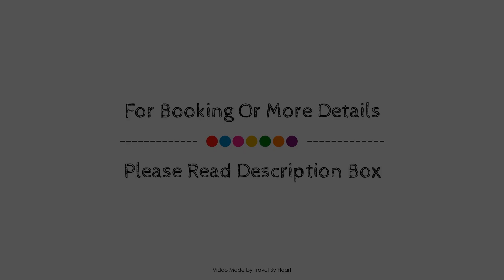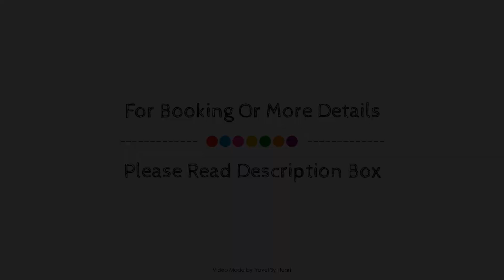Hotel Madrid, Tuxtla Gutierrez, Mexico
About Property:
Hotel Madrid is a popular choice amongst travelers in Tuxtla Gutierrez, whether exploring or just passing through. The hotel offers a wide range of amenities and perks to ensure you have a great time. Take advantage of the hotel's 24-hour front desk, luggage storage, valet parking, meeting facilities, business center. Some of the well-appointed guestrooms feature air conditioning, telephone, television LCD/plasma screen, satellite/cable TV, toiletries. The hotel offers various recreational opportunities. For reliable service and professional staff, Hotel Madrid caters to your needs.
Searching For
1. Hotel Madrid - Tuxtla Gutierrez
2. Hotel Madrid - Tuxtla Gutierrez Virtual Tour
3. Hotel Madrid - Tuxtla Gutierrez Rooms
4. Hotel Madrid - Tuxtla Gutierrez Amenities
5. Hotel Madrid - Tuxtla Gutierrez Videos
6. Hotel Madrid - Tuxtla Gutierrez Offers
7. Hotel Madrid - Tuxtla Gutierrez Deals
Audio Credit:
Track Title: Blank Slate
Artist: VYEN